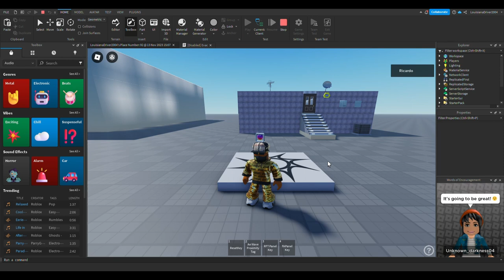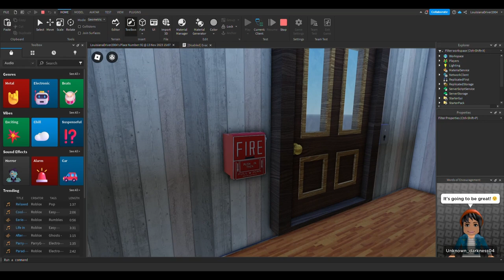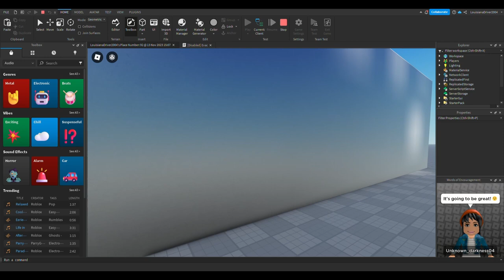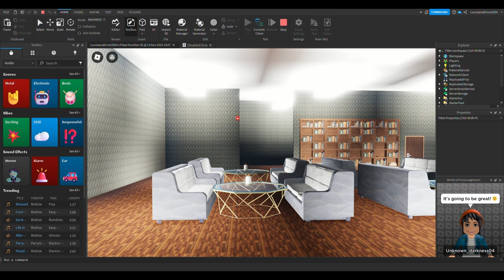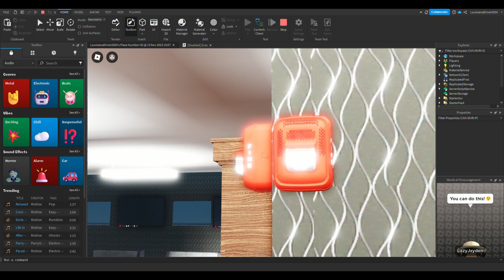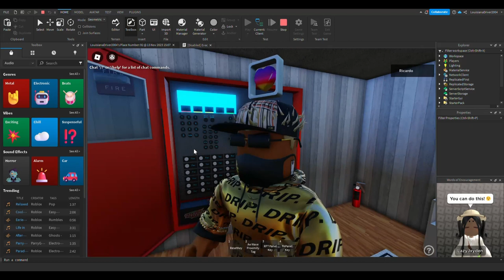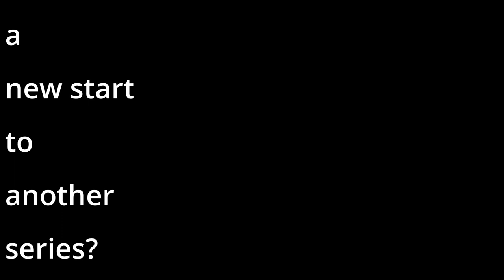Roblox Fire Alarm Inspection #80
Been a little minute, but here Roblox Fire Alarm Inspection #80 for you guys.

Thank you for the long journey through the inspection series all the way back to day 1. Without you guys this wouldn't be possible. Will there be a new start to another inspection series??